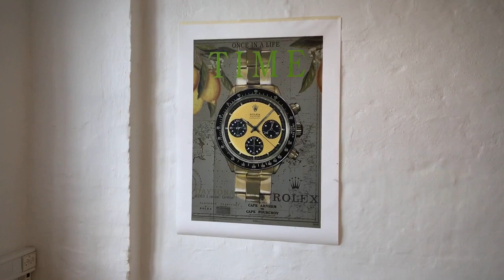ROLEX DAYTONA ref.6263 Paul Newman "Lemon Grene´ Painting by Cay Broendum / Gallery Tour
Gallery Tour

ROLEX DAYTONA ref.6263 Paul Newman "Lemon Grene´" Painted with acrylic and Ink on canvas collage by Cay Broendum

Size: 71 x 101 cm. Unframed